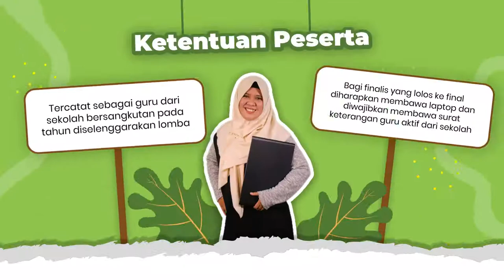Lomba Media Video Pembelajaran Semua Jenjang oleh BTIKP Kalimantan Selatan Tahun 2020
Ayo bapak ibu guru se Provinsi Kalimantan Selatan ikuti Lomba Media Video Pembelajaran..

Lebih lengkapnya cek di video.

Kalau kecepatan pause play saja..